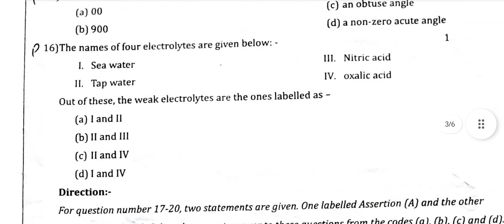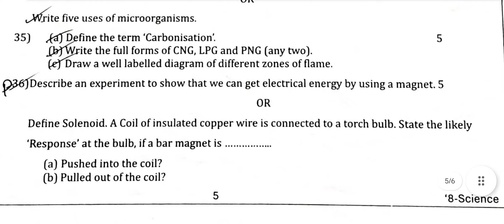Class 8 | Science |Half Yearly Exam | Term IClass VIII Half Yearly 2024-25 Science